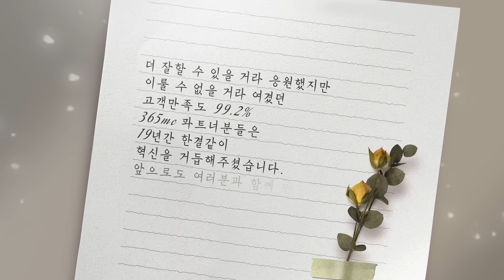'당신이 정말 자랑스러워요' 19년간 만나온 당신과의 이야기.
당신과 만난지 벌써 19년,
더 나은 비만치료를 위해 우리는 모든 것을 걸고 있어요
앞으로 만날 더 놀라운 당신의 이야기
기대해도 좋습니다